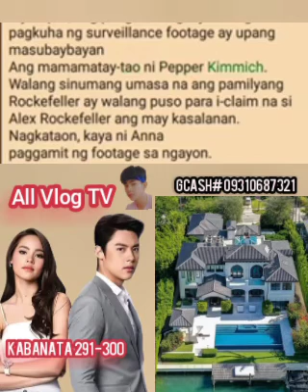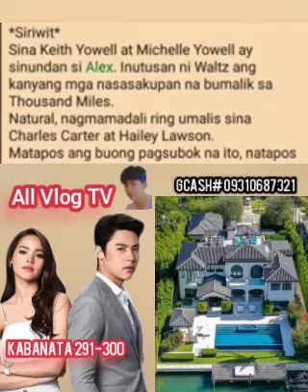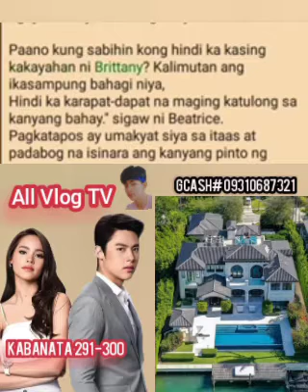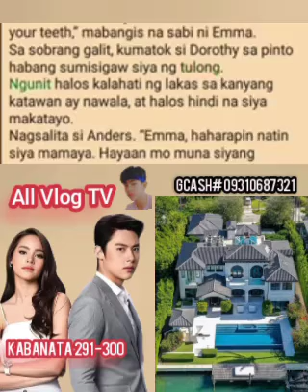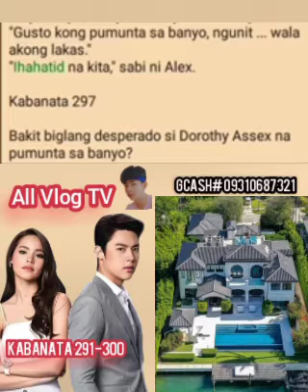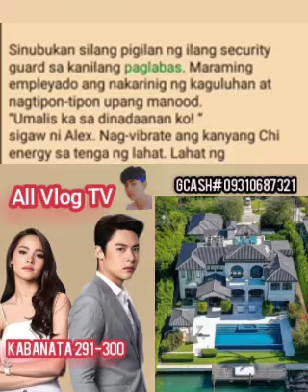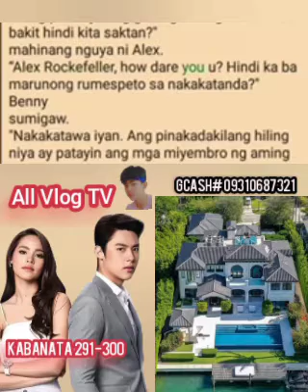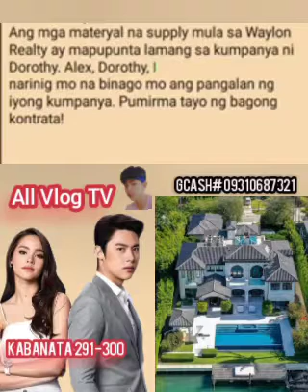291-300 ANG TUGATOG NG BUHAY ALEX ROCKEFELLER STORY // ALL VLOG TV